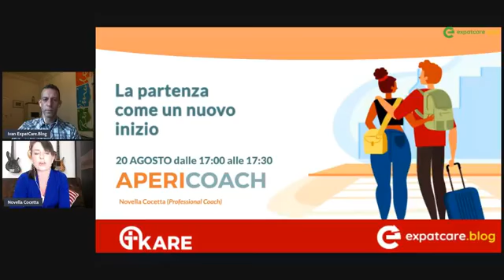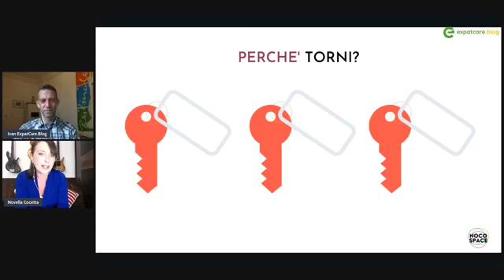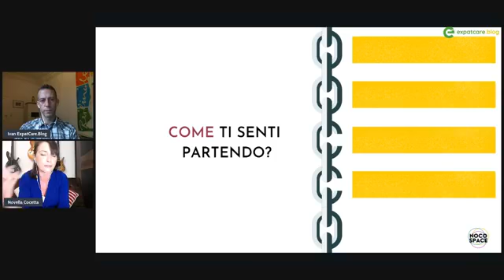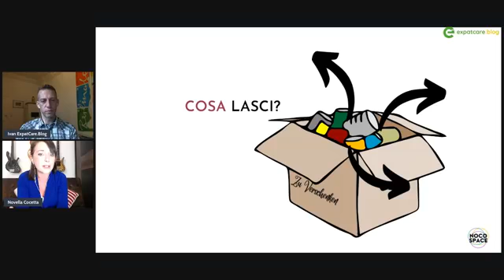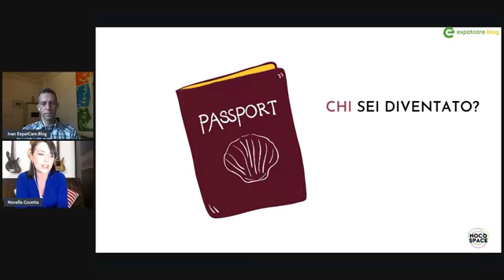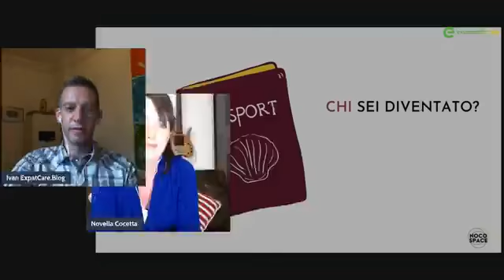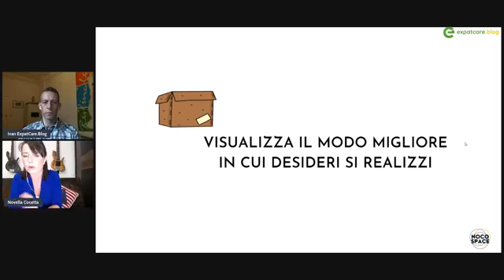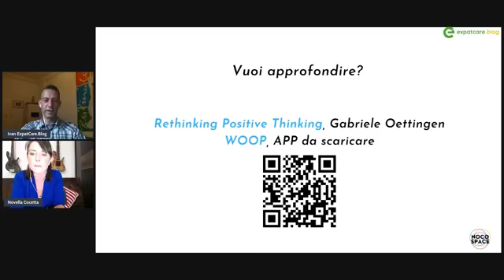AperiCoach 6 - La partenza di rientro in Italia come un nuovo inizio